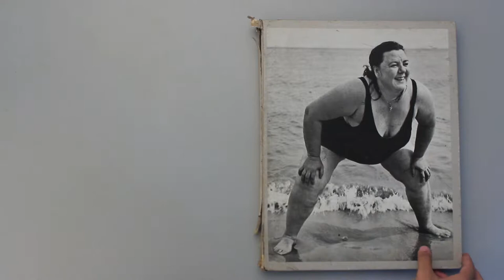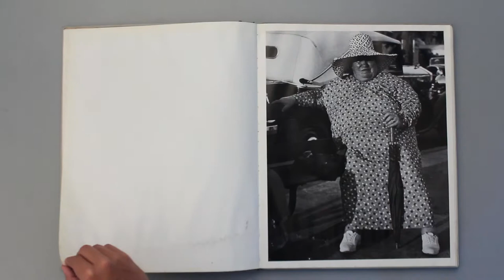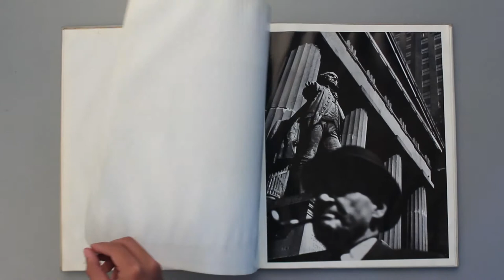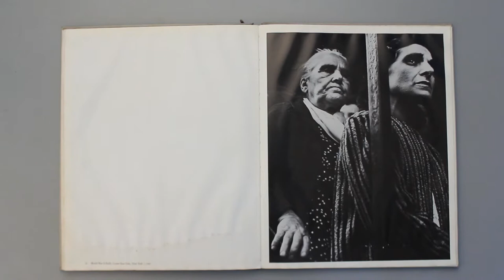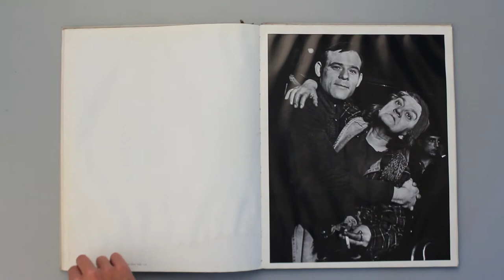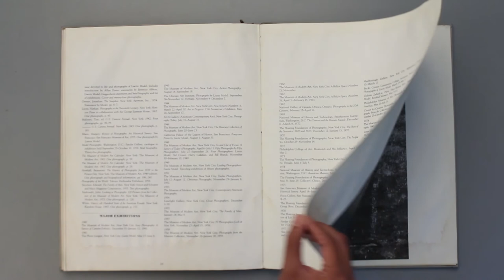Lisette Model / Lisette Model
Titulo: Lisette Model
Autor: Lisette Model
Editorial: Aperture, 1979.

Video: Pedro Tovar
Edición: Pedro Tovar